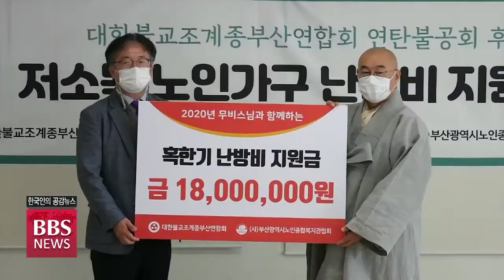[BBS뉴스] 무비스님과 함께 한 ‘자비의 연탄 나눔’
전 조계종 교육원장인 무비 스님의 ‘자비 나눔’ 원력과 조계종부산연합회의 실천이 더해져 저소득 어르신들의 따뜻한 겨울나기를 위한 난방비가 지원됐습니다.

저소득 노인가구 65세대에 지원된 천800만 원 상당의 난방비는 어르신들의 겨울나기에 큰 도움이 될 전망입니다. 부산 BBS 황민호 기자의 보도입니다.